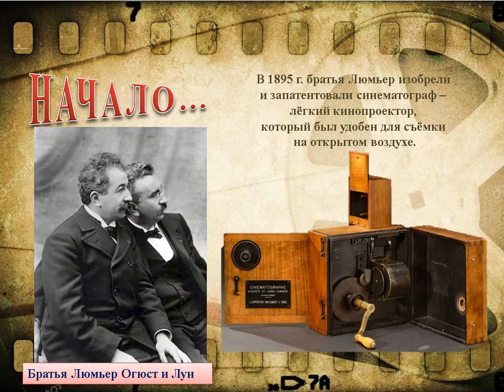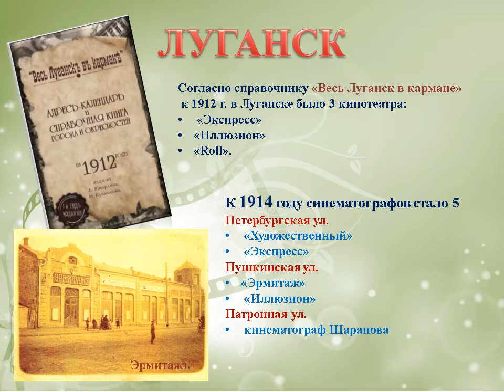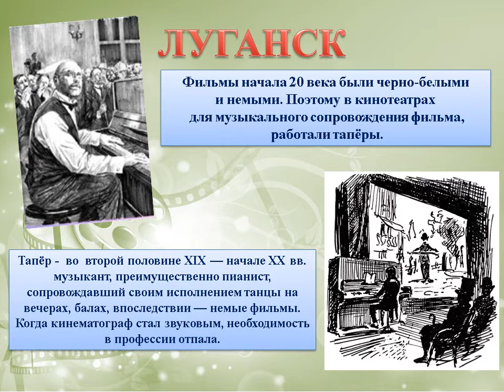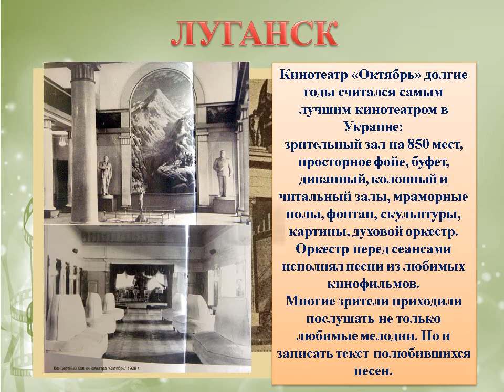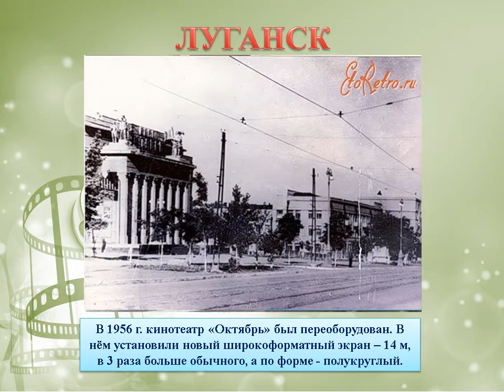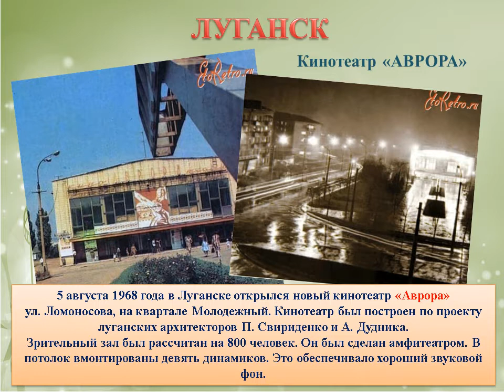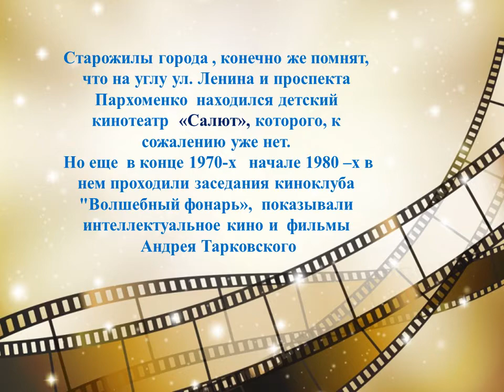Эра кино. Луганский кинематограф. Видеоэкскурс